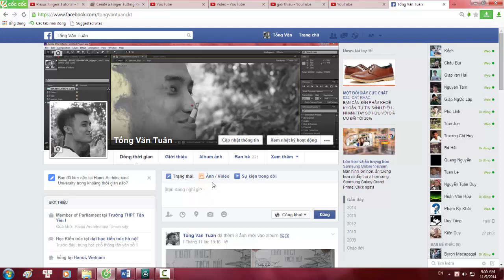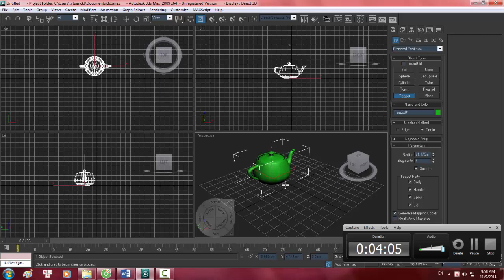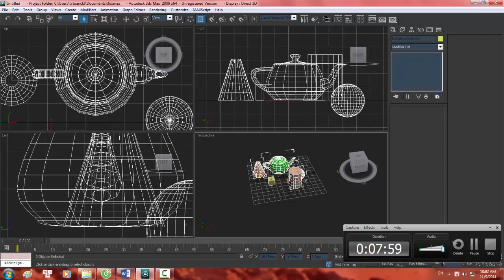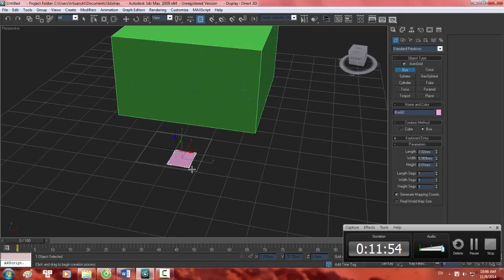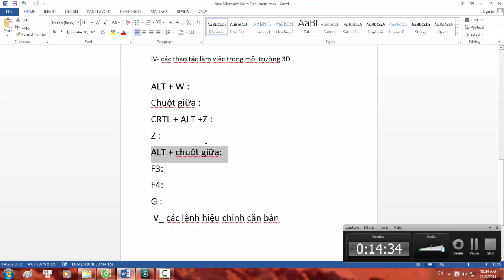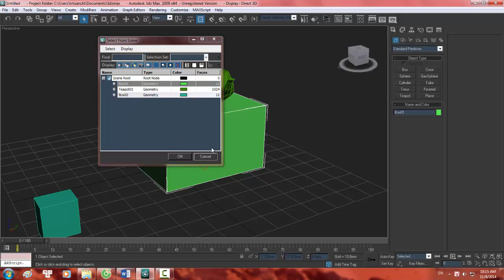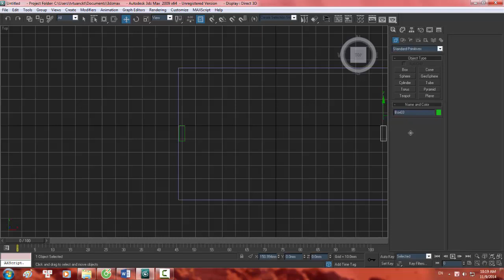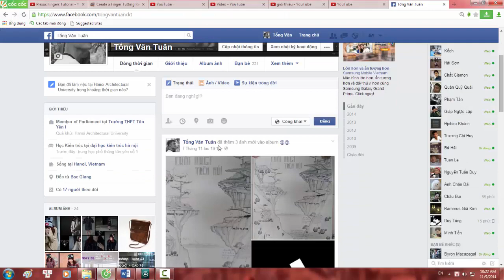[tutorial] Hướng Dẫn 3D max cơ bản Bài 1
hướng dẫn 3D max cơ bản
bài tập các bạn vào đây để tải nhá !!!